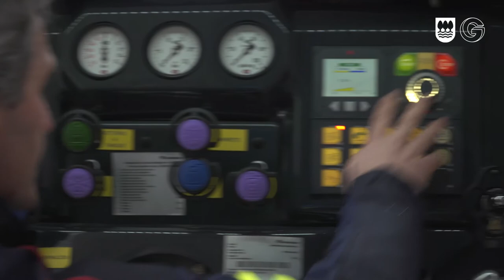Presentación de los nuevos vehículos del servicio de bomberos